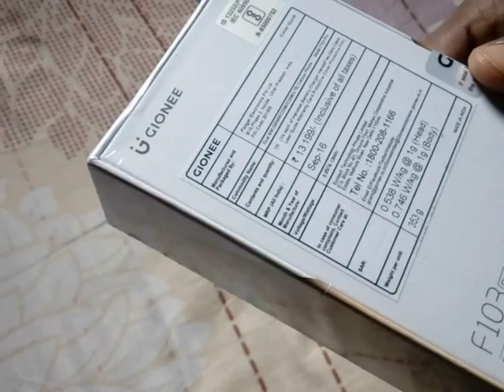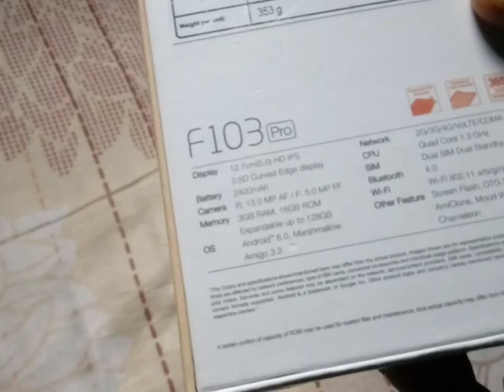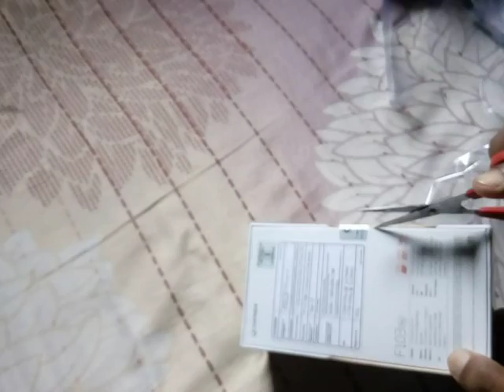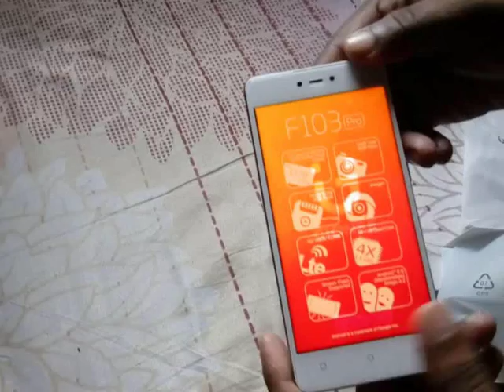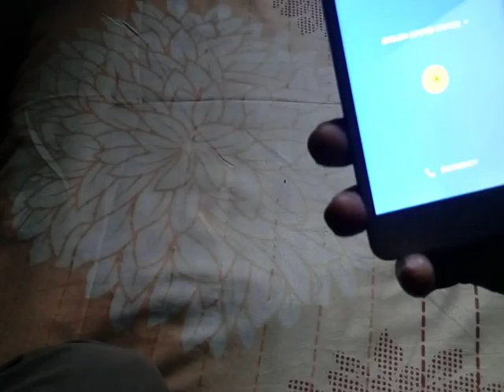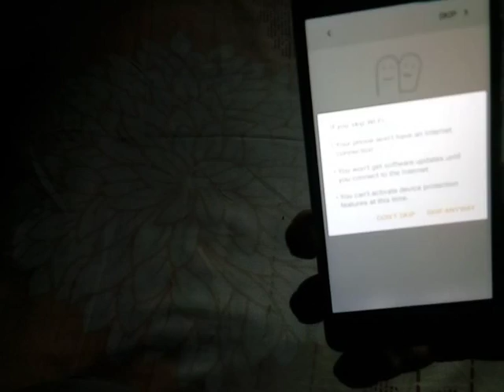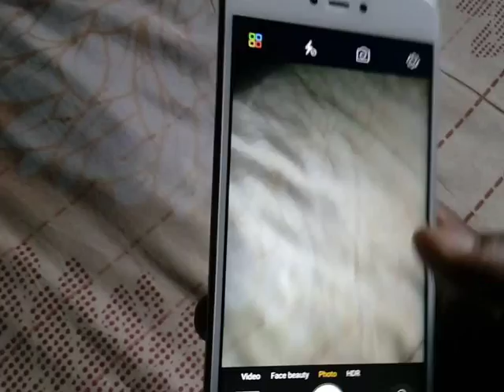Gionee F103 Pro # Unboxing & Review #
Full description of this phone and first look.camera picture Quality etc.